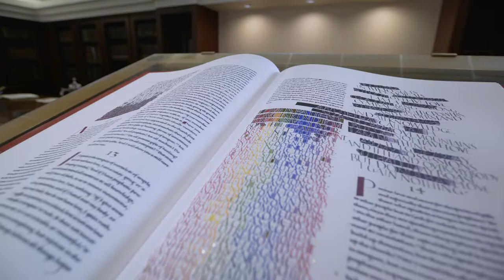Lighting the Word: Ross Paule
Ross Paule, Creighton’s head women’s soccer coach and former standout Bluejay soccer player, is drawn to the illumination in 1 Corinthians 13 that professes, “Love is patient, love is kind. … It always protects, always trusts, always hopes, always perseveres.”